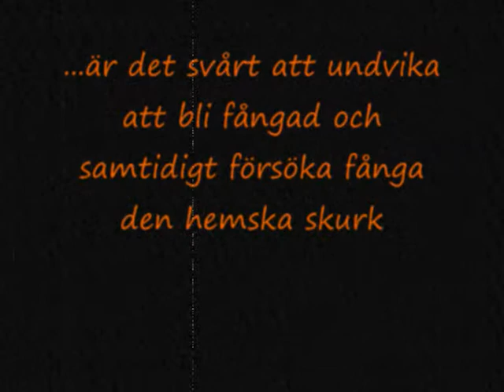Den Maskerade Hämnaren - trailer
Will Westson är en vanlig bonde som blir trött på brotten som begås dagligen i hans hemby. Han bestämmer sig för att ta lagen i egna händer och blir...
 ...Den Maskerade Hämnaren.

Den Maskerade hämnaren - thesupahdupahstudio 2012